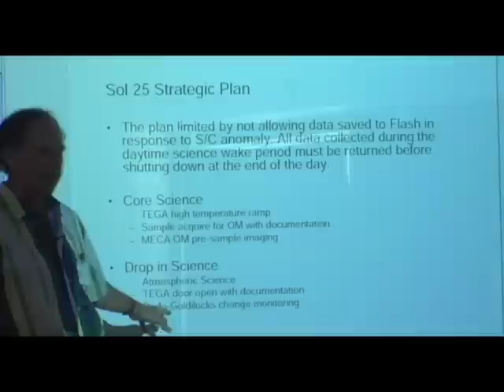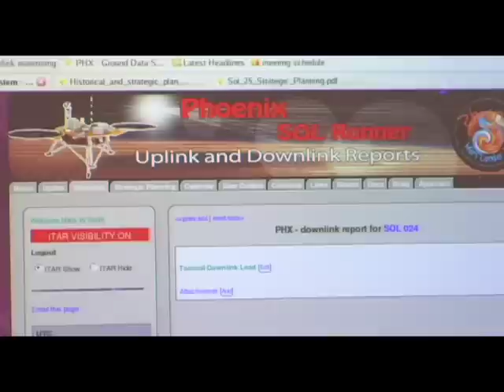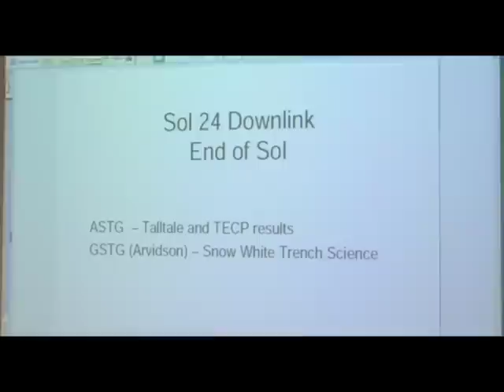A Day at the Phoenix Mars Mission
The Phoenix has Landed safely on Mars and now the science work has begun.  Take a look at what happens behind the scenes at the forefront of space exploration.